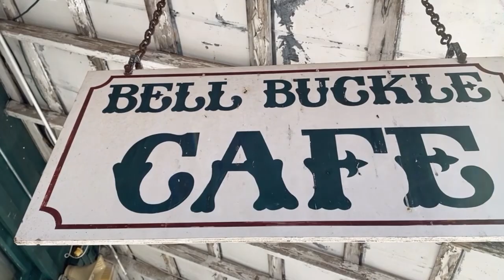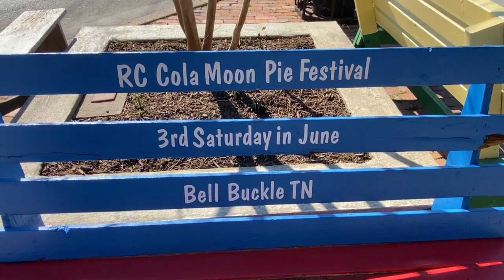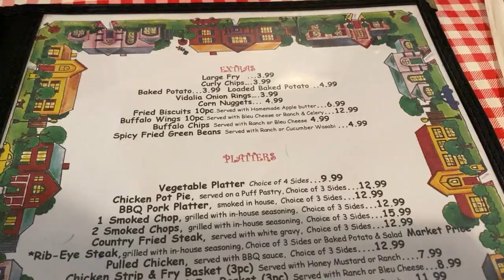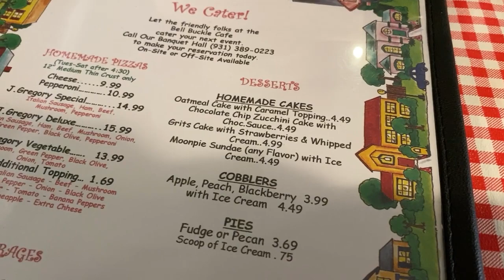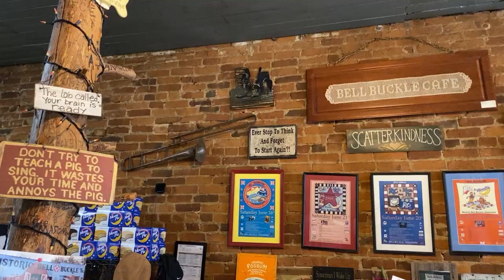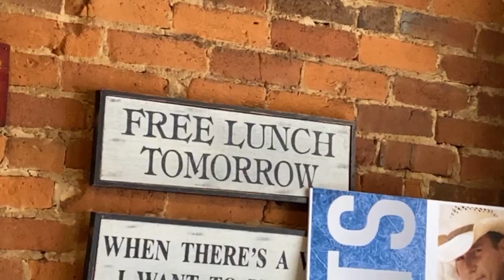Bell Buckle Cafe - Bell Buckle, Tennessee - Review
We are visiting the historic town of Bell Buckle, Tennessee to to dine at the Bell Buckle Cafe.

Mailing Address:
Every Day Is Saturday